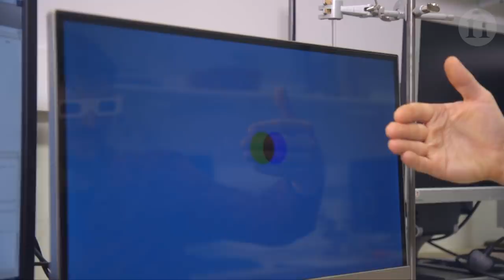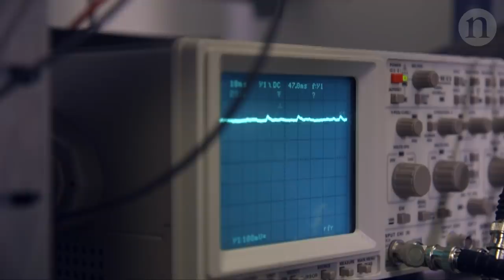Mantis brains: How to see in 3D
Praying mantises are one of the only invertebrates that can see in 3D. Neuroscientist Jenny Read is using tiny 3D glasses to test their depth perception, while Ronny Rosner uncovers the nerve cells responsible for this so-called stereoscopic vision.

In this film Ali Jennings goes to Newcastle University to meet the mantises and test out his own 3D skills.